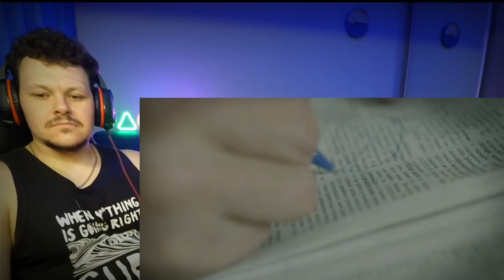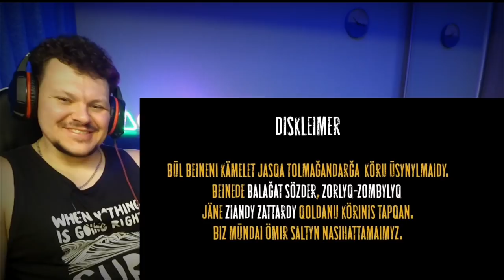Реакция SERJAN BRATAN 7 серия | Сержан Братан реакция KASHTANOV #7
Всем привет, это KASHTANOV.
Реакция на SERJAN BRATAN 7 серия

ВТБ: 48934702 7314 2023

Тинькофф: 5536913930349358